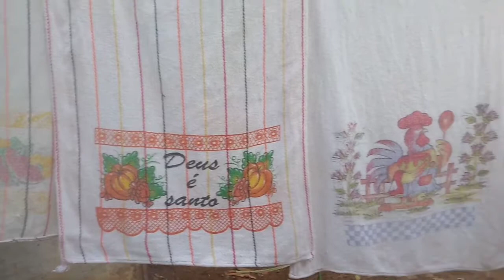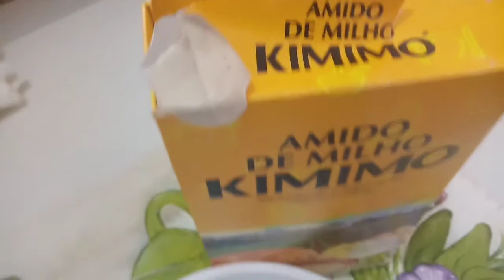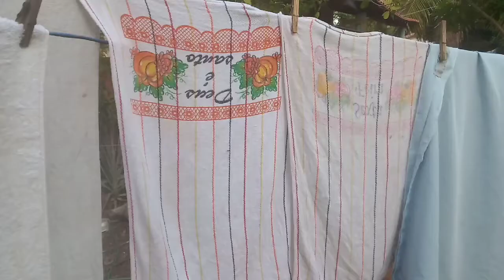misture sabão em pó no amido de milho e veja o resultado incrível ❤️💙👏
olá meus amores essa dica de misturinha ficou incrível espero que vcs façam e veja que maravilha 👏👏👏👏. vou deixar o canal da Mara onde eu pequei a dica